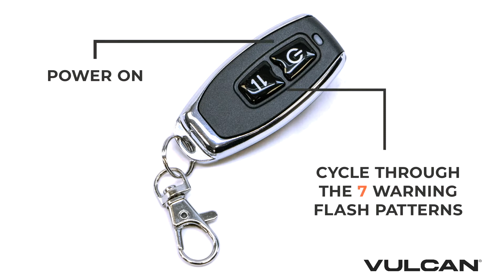VULCAN Magnetic Amber Remote-Control Beacon - Class 2 - High Intensity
For Oversize Loads, Trucks, Trailers, SUVs, High Lows, And Pilot Cars
Extremely Bright, Portable, Wireless Solution Is Easy To Use And Installs In Seconds
Professional grade light with solid state electronics and the latest, brightest LED technology
Compact, extremely bright class 2 magnetic remote-control warning beacon
Ideal for pilot cars, snowplows, oversized load transports, security vehicles, utility trucks high lows, and more
Ultra-bright amber LEDs are visible from up to 1 mile away
Special prismatic mirrors send the light in all directions
Includes 7 eye-catching flash patterns to choose from
Convenient key fob pattern controller allows you to easily change patterns
Rechargeable beacon includes charging cord with cigarette plug adapter
Charges in four hours, runs for up to six hours on a full charge
Includes charge/discharge indicator light to let you know the battery life status
Strong rubber coated magnets stick to any metal surface
Integrated suction cups increase holding power
Each light is individually tested for brightness, shock proofing, and IP67 waterproofing standards
Rugged design is shock resistant for use in tough field conditions
Measures: 5” H x 4.5” Diameter
Two-year manufacturer’s warranty against defects in material and workmanship included

SKU: LBE901